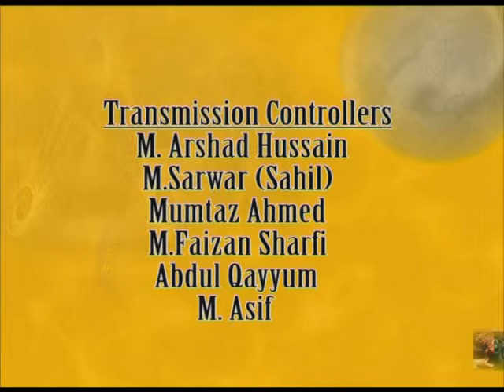Health, Wealth & Happiness by Dr. Abdul Samad — D. A. Instant Yoga: Program 1 (Part 5)